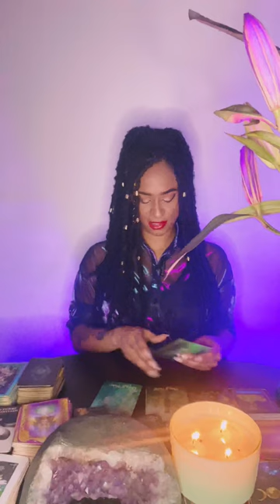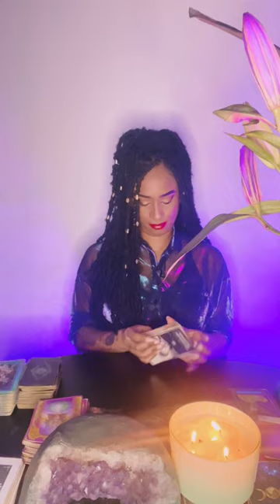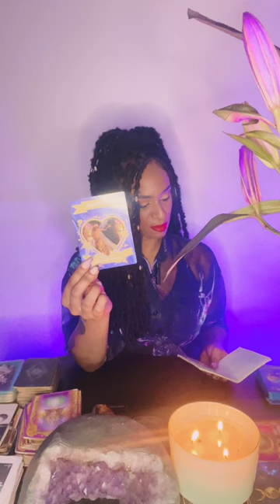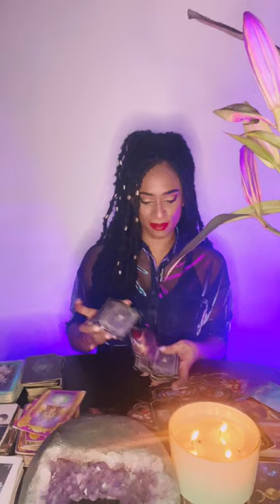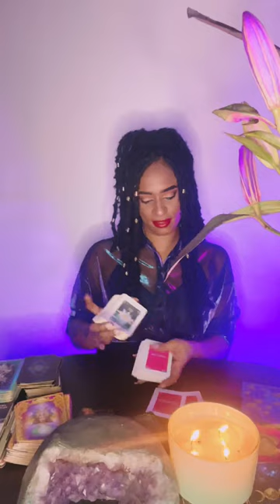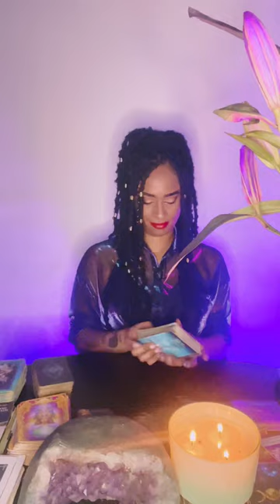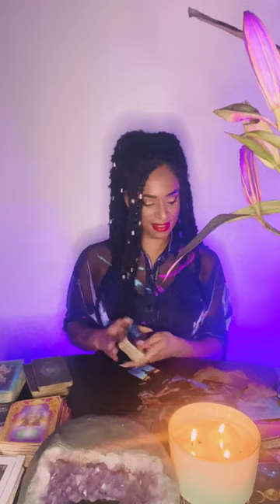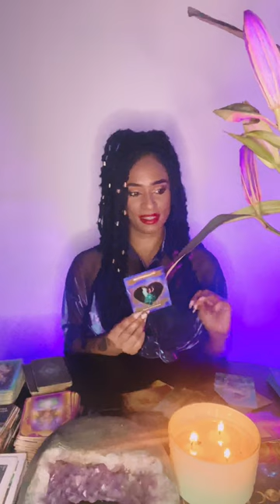LOVE GENERAL READING JANUARY 2024